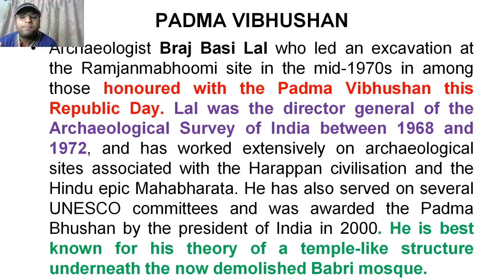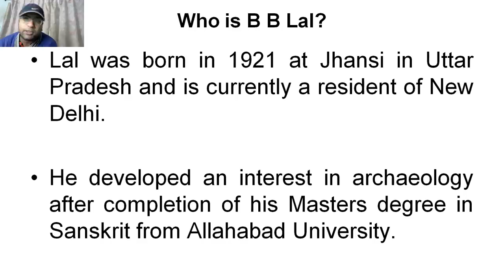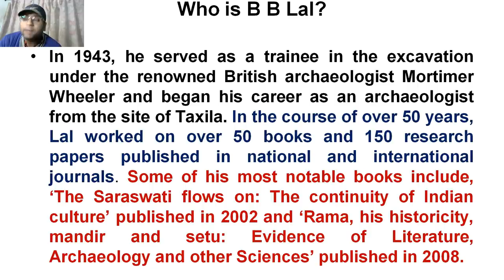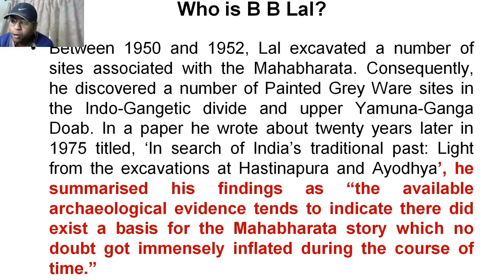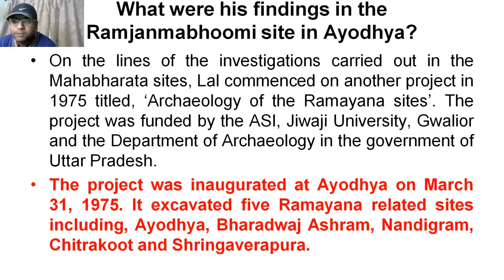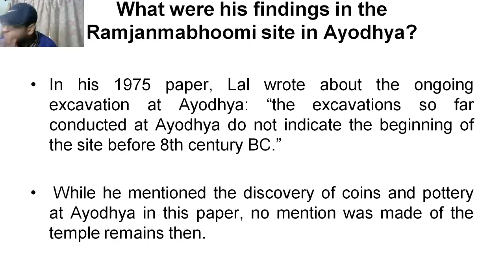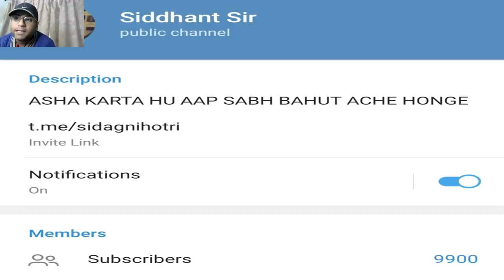Who is B B Lal? Facts about Padma Vibhushan awardee B B Lal's findings in the Ramjanmabhoomi site